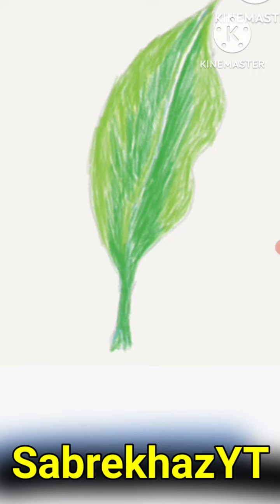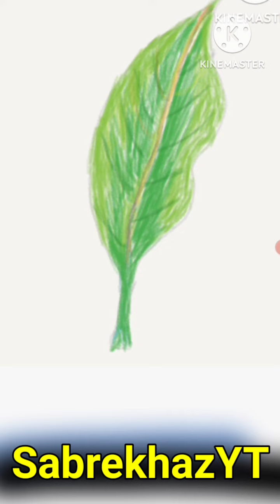cara menggambar daun aglonema | sabrekhazyt